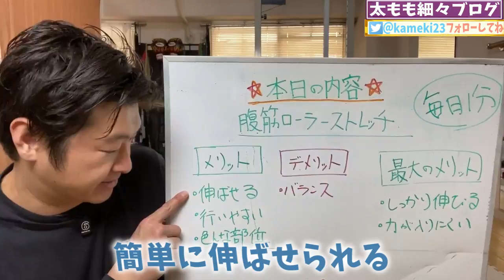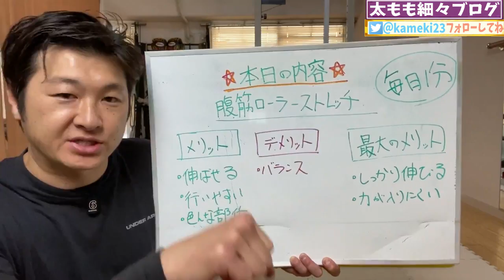ENG/한 ) 【毎日1分】実は腹筋ローラーでストレッチすると開脚前屈出来る様になる